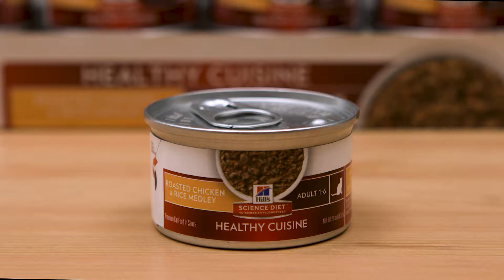Hill's Science Diet Adult Healthy Cuisine Chicken & Rice Medley Canned Cat Food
Hill's Science Diet Adult Healthy Cuisine Roasted Chicken & Rice Medley combines the delicious flavours of roasted chicken and rice in a mouth-watering sauce canned cat food with the perfect balance of taste and nutrition for your cat.